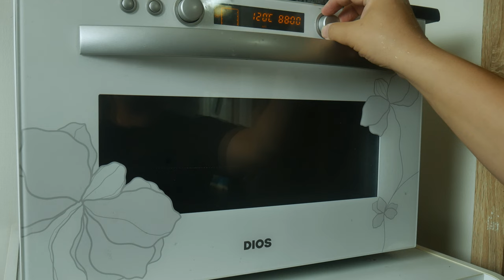[상상구르메] 만화고기 by_jinya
안녕하세요 여러분 진야입니다 제가 드디어 만화고기를 만들었습니다
만화에서 볼 때마다 먹고 싶은 만화고기를 직접 만들어 봤는데요
돼지고기 앞다리살을 이용해서 바베큐 형식으로 만들어 봤습니다
120℃ 오븐에서 3시간 구웠는데도 촉촉하면서 부드러운 맛이 일품이었습니다
만화고기 뼈를 이용해서 만든 만화고기 아직 프로토 타입이고
앞으로 더 다양한 방식의 만화고기를 만들어 볼겁니다

Music
best-of-luck by katrina-stone Artlist